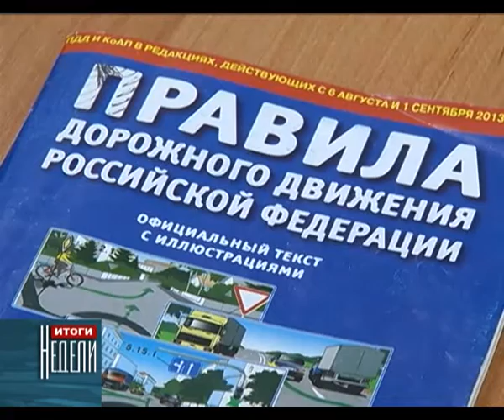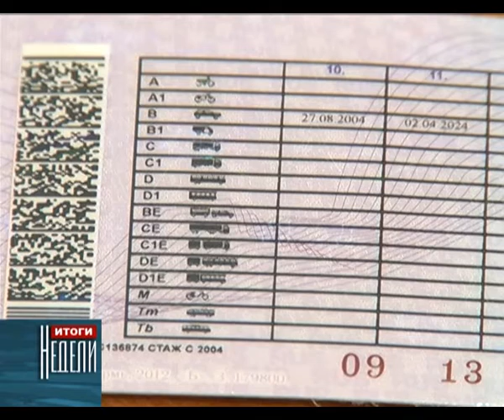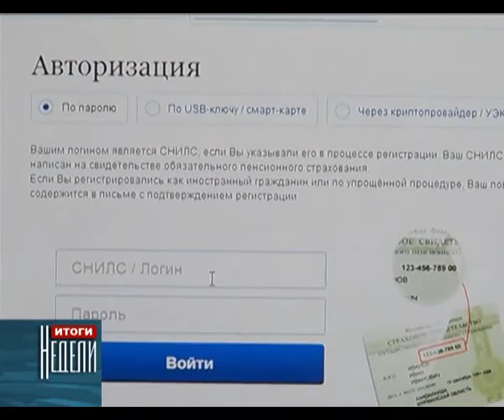Новые водительские права.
С первого апреля текущего года,  в России началась выдача водительских прав нового образца. Поменять облик водительских удостоверений потребовалось в связи с тем, что начиная с 5 ноября 2013 года, вступили в силу поправки в Федеральный закон  «О безопасности дорожного движения».
      Сразу оговоримся, прямо сейчас менять свои старые права,  не надо, так как обязательного обмена не предусматривается. Менять водительское удостоверение необходимо только тогда, когда истечет срок его действия.